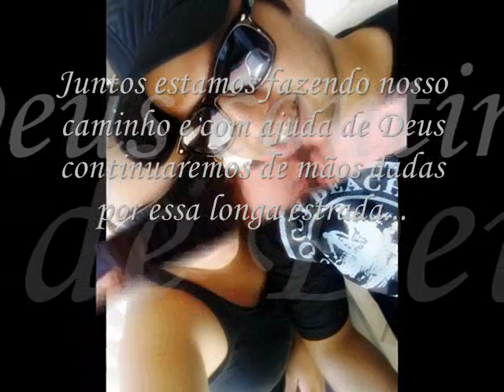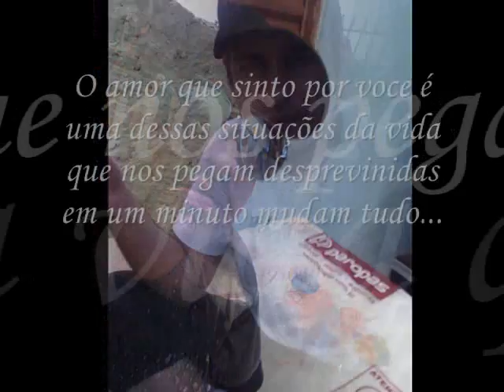Bruno Soares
eu amo voce meu amor
6 meses juntos